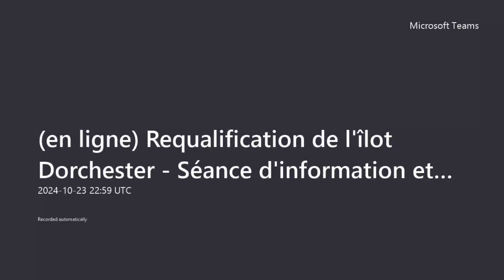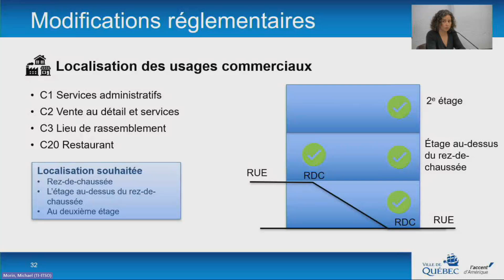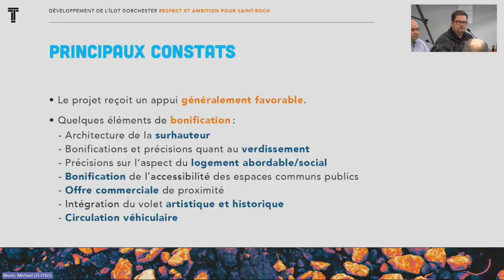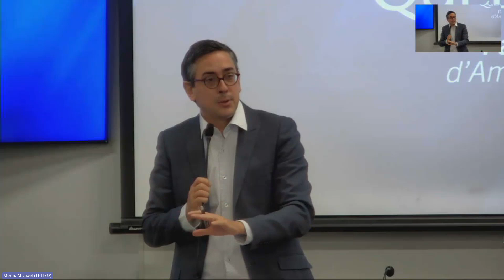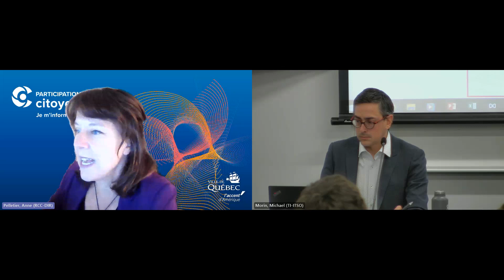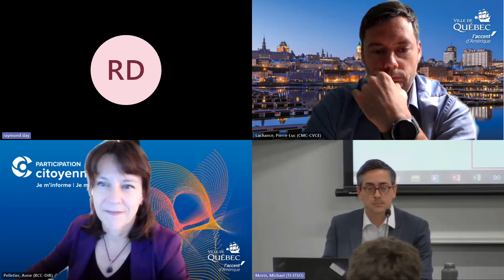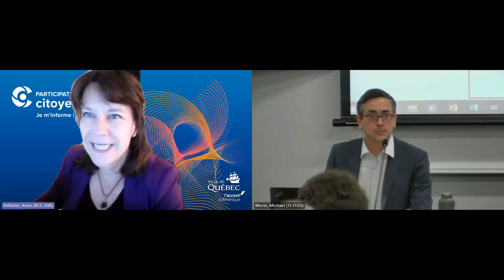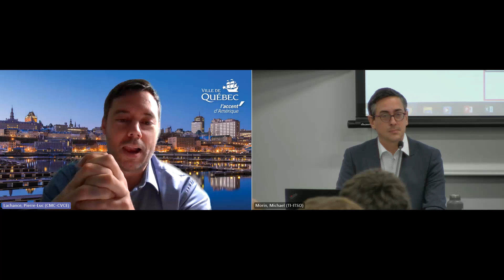Requalification de l'îlot Dorchester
23 octobre 2024, Maison de la coopération, quartier Saint-Roch
Séance d'information et d'échanges en amont d'éventuelles modifications règlementaires. L’îlot Dorchester, délimité par les rues De Sainte-Hélène, De Saint-Vallier Est, Dorchester et Caron, est un site névralgique en plein cœur du centre-ville autour duquel des milliers de citoyens circulent chaque jour.
Le requérant, TRUDEL, souhaite requalifier le site en y construisant un complexe mixte (résidentiel et commercial) composé :
-De plus ou moins 400 logements, dont des logements abordables et sociaux;
-D’un hôtel de plus ou moins 175 chambres;
-De commerces au rez-de-chaussée;
-D’un stationnement souterrain de plus ou moins 500 cases.

Il est possible de participer à la consultation par écrit jusqu'au 30 octobre 204 inclusivement :